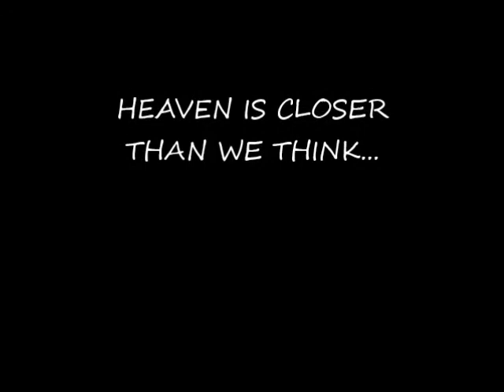Bluemarin - PIECE OF HEAVEN (Official original acoustic song live by Bluemarin)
Song written,produced and recorded by Bluemarin for the purpose of peace,hope,love and for a better futur for our childs full of truths.